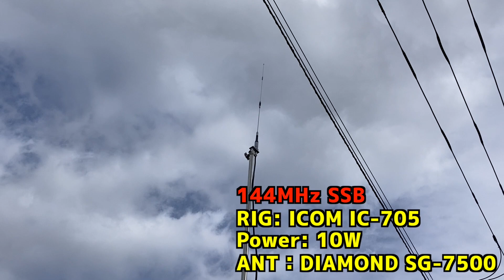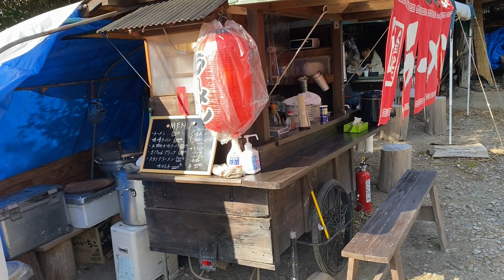【アマチュア無線】鴨川市嶺岡山①【2m SSB】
みなさまども〜！
立春も過ぎまして、もう少ししたら市民ラジオの季節が来るねぇ！
まだまだ電離層を掴んだ事がない我々ですが、今年は北海道とか行きたいな〜TKさ〜ん！
そんなわけで、今回はちばWA512のソロ運用です。
昼食タイムも入れながらの新しいスタイルですw

この度手作りの無線趣味本を作りました。
千葉県のかずさ地域で無線をするなら！！ぜひ参考にしていただければ嬉しいです＾＾